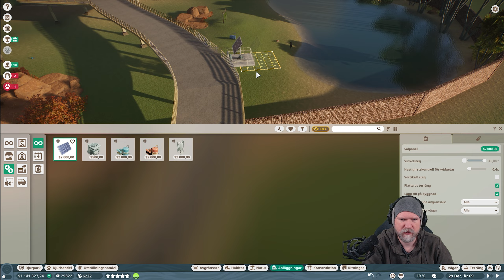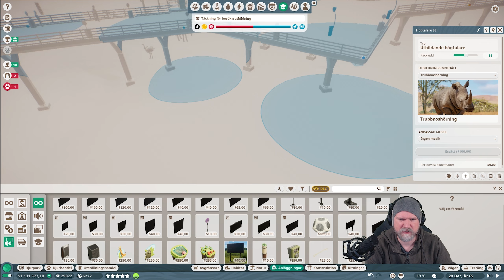Folket flockas efter utbildningen är på plats - Del 88 - Planet Zoo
Planet Zoo är ett Zoo byggar tycoon spel. Spelet går ut på att köpa in en massa djur till sin djurpark och sedan se till att besökare kommer till ditt Zoo och betalar dyra biljett priser samt även ger dig en massa donationspengar.

Som brukligt är när jag spelar så är mina förkunskaper om spelet små. Men det ökar vartefter och även hur layouten samt habitaten ser ut varefter ökar i detalj och kvalitet.

Spelet har ett lugnt och avslappnat tempo i sin helhet bortsett ifrån att det som brukligt är lite kämpigt med ekonomin och att få den att gå runt.